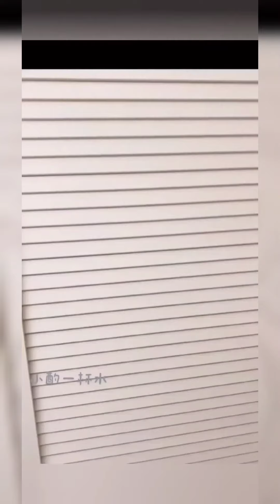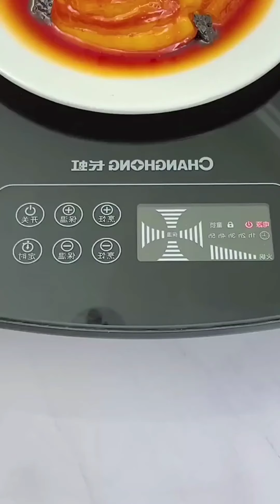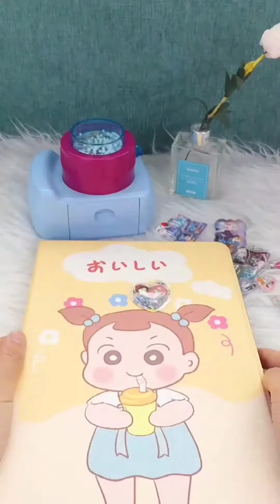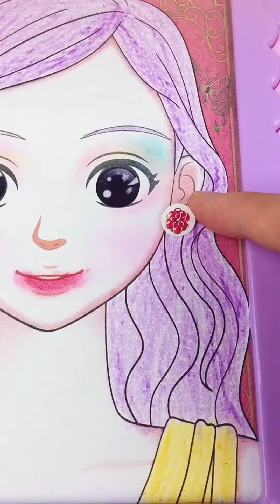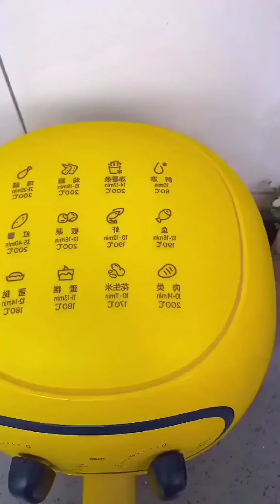New Gadgets 😍| Smart Appliances😎 | Utensils For Home | Utilities Gadgets Beauty & Kitchen #21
New Gadgets 😍| Smart Appliances😎 | Utensils For Home | Utilities Gadgets Beauty & Kitchen